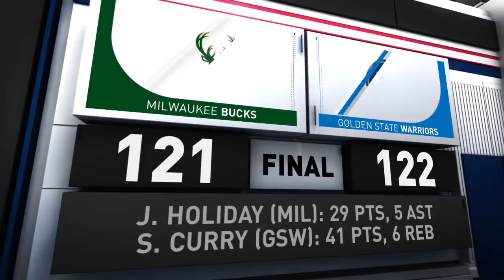Game Recap: Warriors 122, Bucks 121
Kelly Oubre Jr. knocked down two free throws with 7.7 seconds remaining in regulation to close out a 16-5 run and lift the Warriors over the Bucks, 122-121. Stephen Curry led the Warriors with 41 points, six rebounds and four assists, while Kelly Oubre Jr. finished the game with 19 points in the victory. Jrue Holiday (29 points, five assists) and Khris Middleton (28 points, seven assists) combined for 57 points for the Bucks in the losing effort. The Warriors improve to 24-27 on the season, while the Bucks fall to 32-18.